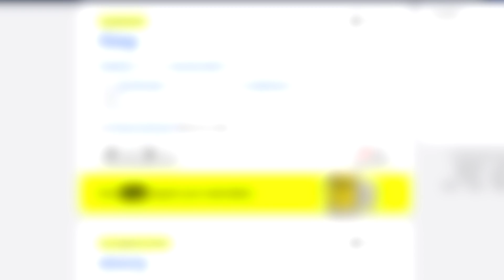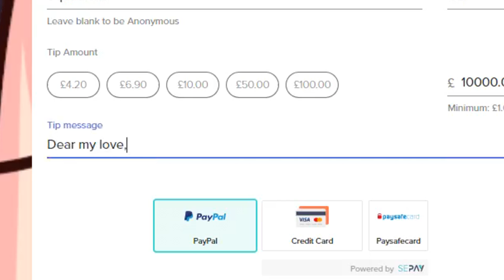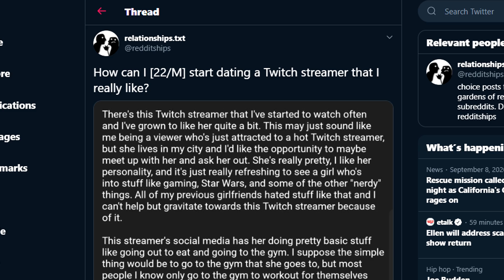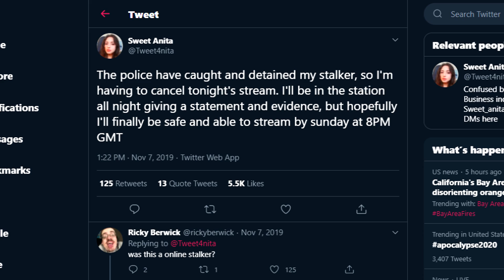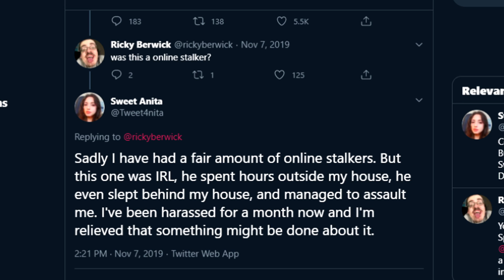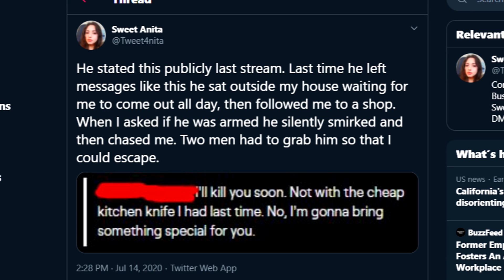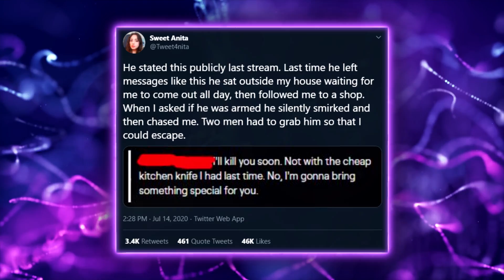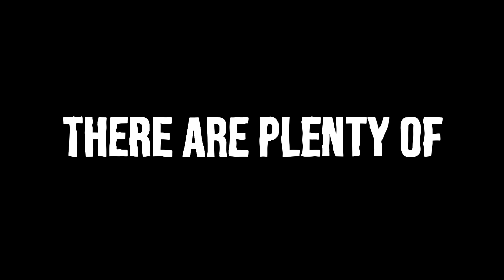There's a Serious Stalking Problem on Twitch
As Twitch grows as a platform it faces many problems such as harassment or scams. However there are two particular problems that some streamers are facing now, simps and stalkers. Simps (or creepy/weird fans) usually watch primarily female streamers and donate to them for a chance to get into a relationship, despite the streamer not knowing them at all (usually called a "Parascoial Relationship"). Stalking on the other hand, is a scary problem that the local law enforcement usually don't take serious enough...